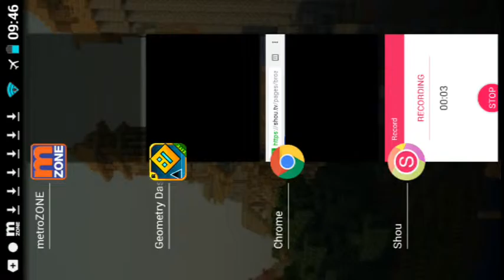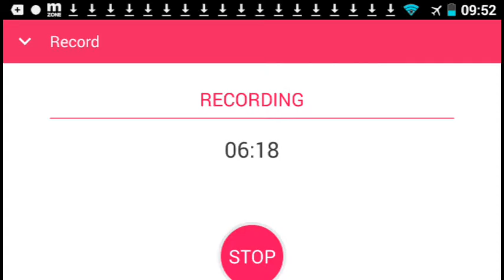January 31, 2016